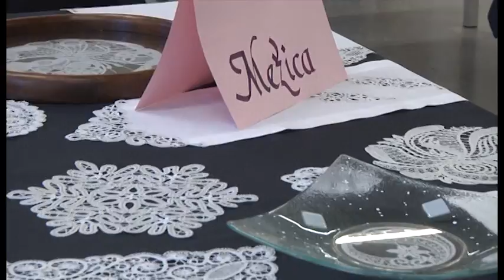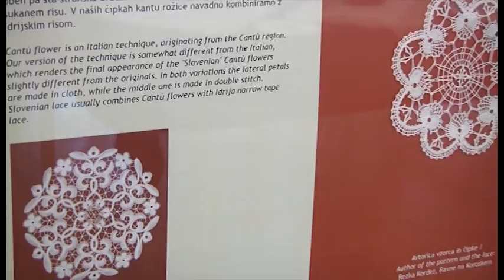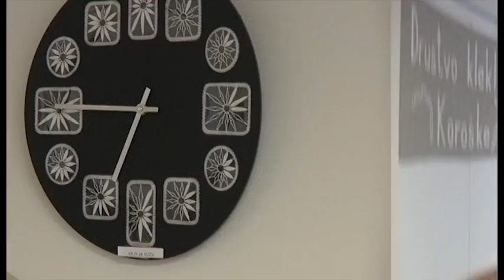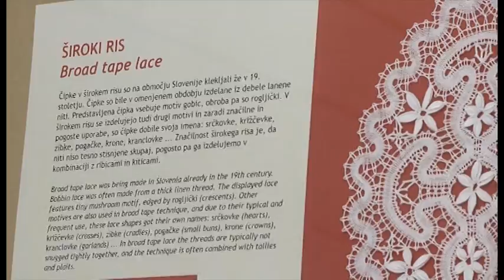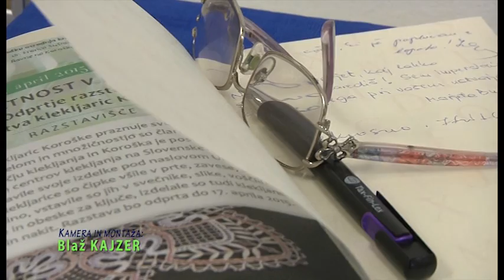Razstava Društvo kljeklaric Koroške - Koroška osrdnja knjižnica Ravne 2015